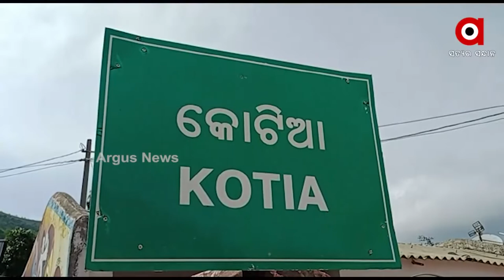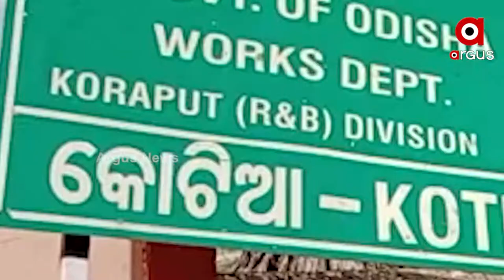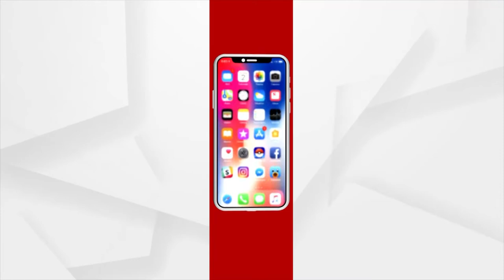Andhra Pradesh's Dadagiri at Kotia